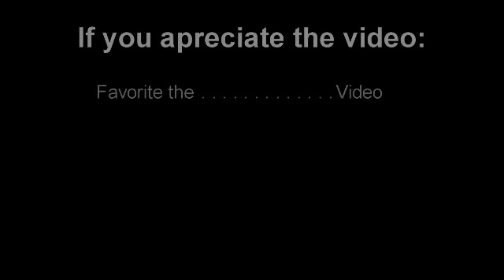Newtown Shooting | StryxCraft | Season 1 Episode 31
Twenty- Third Video on StryxCraft. A moment of silence for the children. This will be a daily series for a very long time.